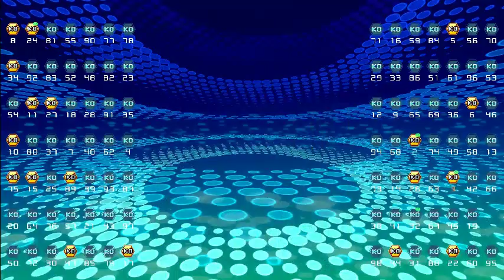連勝企画！【テトリス99】【tetris99】